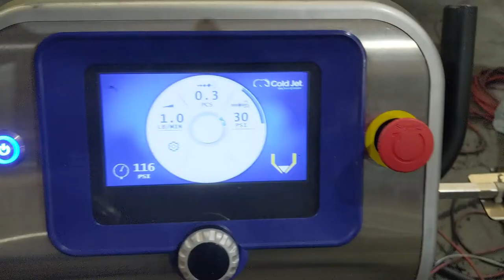Effectively clean your electrical distribution boards with Dry Ice Blasting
Dry ice blasting brings unparalleled versatility. It is both delicate enough to clean sensitive electrical equipment without damage and aggressive enough to remove thick grease and burnt carbon from hard metal surfaces.